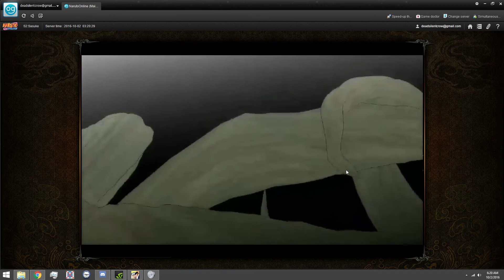Naruto Online: Maroner's Challenge #11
This was the last fight of the session we did. After this we went to sleep. More will come later on.

Kidomaru/Gaara/Orochimaru vs. Orochimaru/Kakuzu/Hidan